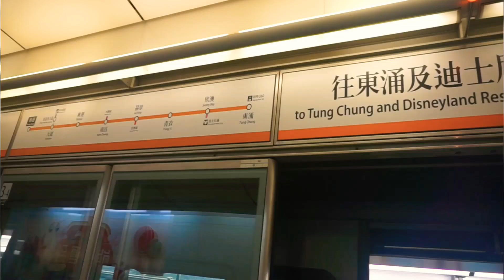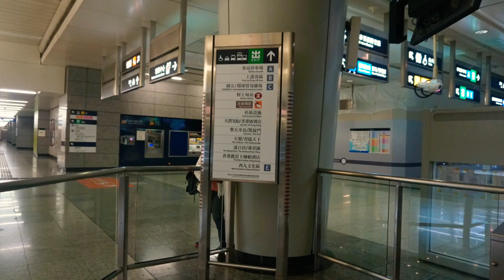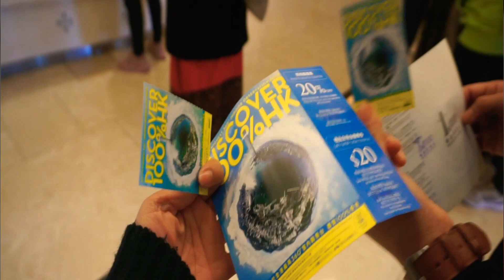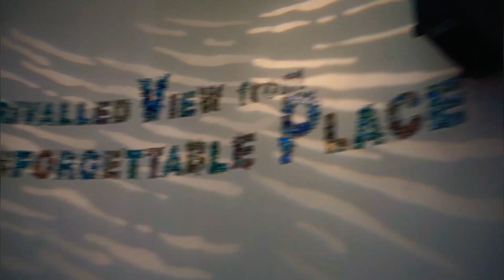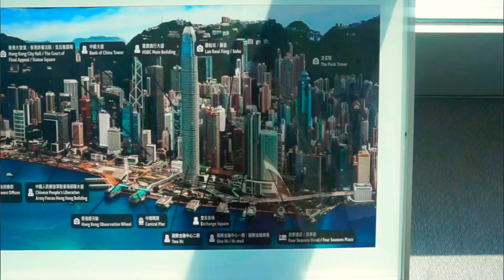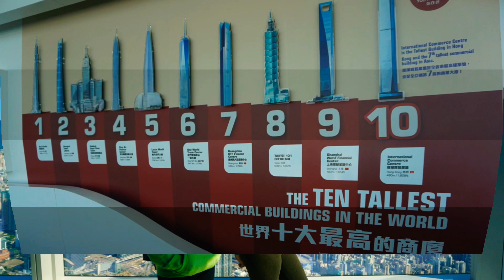SKY100 HONGKONG OBSERVATION DECK || DAY TIME VIEW | HOW TO GET THERE!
City's Highest 360° observation deck.

Sky100 Hong Kong Observation Deck is located on the 100th floor of International Commerce Centre, the tallest building in Hong Kong. ... It also features Hong Kong's fastest double-deck high-speed elevators, which reach the 100th floor in just 60 seconds.

How tall is sky100 HK?

sky100 - HONGKONG

"sky100", located on the 100th floor of the 118-storey International Commerce Centre (ICC) in West Kowloon, opened on 17th April 2011 and is currently the world's tenth highest observation deck, at a height of 393-metres above sea level.

Why Visit Sky100 Hong Kong
Hong Kong is known for its shopping scene, gastronomic delights, and glittering skyscrapers. A place where East meets West, Hong Kong is contemporary while remaining true to its roots. At Sky100 Hong Kong, you can enjoy spectacular 360-degree views of this unique city. The tallest observation deck in the city, Sky100 Hong Kong has the fastest double-deck high-speed elevators in the city, which reach the 100th floor in just a minute.

How to get to Sky100 HongKong
How to get there?
-MTR: Exit C, Kowloon Station